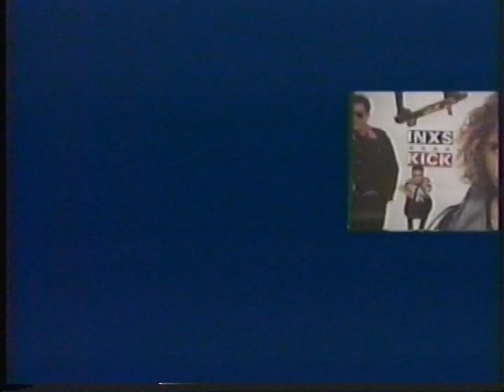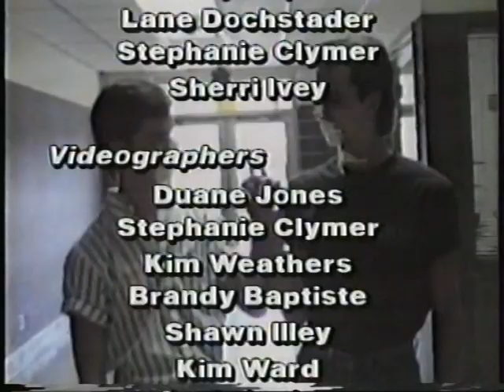GPHS 88 Yearbook Video part 5 of 5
The video displays more senior talent show, senior prom - Hollywood theme, graduation, news stories from local media, popular trends of 1988 and credits.

Geep 1988 Bound to Astound Yearbook Video - this is the first ever recorded yearbook for Grand Prairie High School Yearbook thanks to the 1988 Geep staff:
Editor - Dona Hightower
Head Photographer - Shawn Iley
Sr. Editor - Rebecca Brownlie
Asst. Editor - Shawna Huddleston
Advisor - Mrs. Angela Bakke
Staff: Mark Brownlie; Donna DeWeese, ad editor; Sherri Ivey, academics editor, Doug James; Duane Jones, business manager; Whitney Smith, organizations editor; Kim Ward, sports editor; Kim Weathers, people editor; Patti Wilburn.
Photographers: James Beckway, assistant photo editor; Stephanie Clymer, Lane Dockstader, George Elkins, Mario Rodriguez
Artist: Robert Severance III

Uploaded to YouTube by Donna DeWeese Dixon